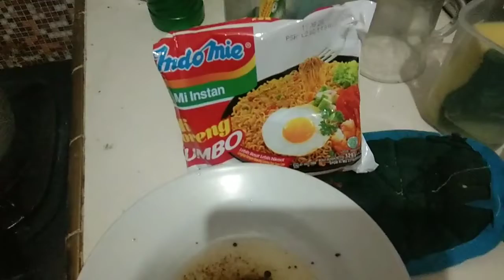CARA MASAK MIE GORENG YANG ENAK ALA BANG INAL